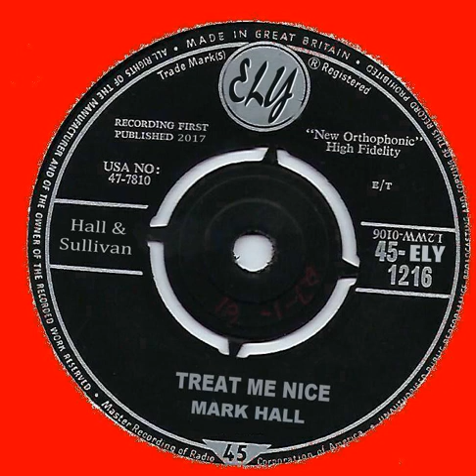Treat me nice